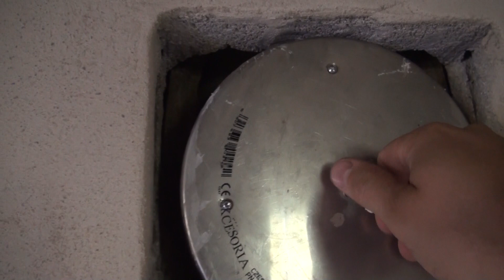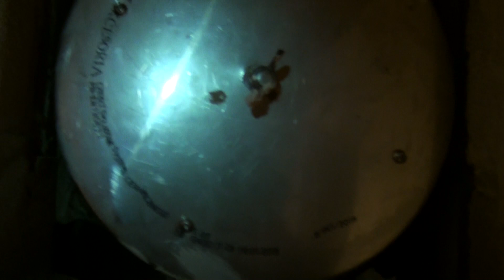Strawbale Vlog 109 - wycieczka na komin systemowy